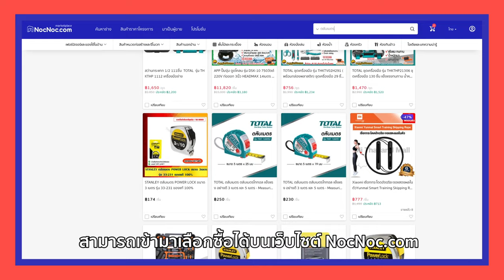เครื่องมือช่างที่ควรมีติดบ้าน! | ช่างเล่าเรื่อง EP.6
👷‍♂รายการ ช่างเล่าเรื่อง วันนี้
จะพาไปดูเครื่องมือช่างที่ทุกคนควรมีติดบ้าน! ไว้ใช้ซ่อมแซมหรือทำโปรเจ็ค DIY ก็ได้
✅มาดูกันว่าพี่ช่างของเราจะมีอะไรแนะนำ ไปชมกันเลย!